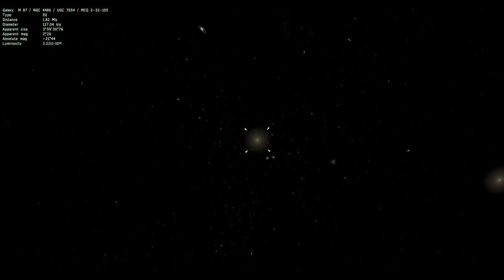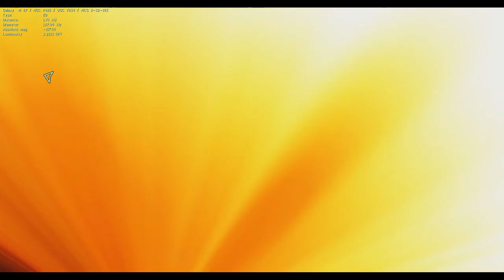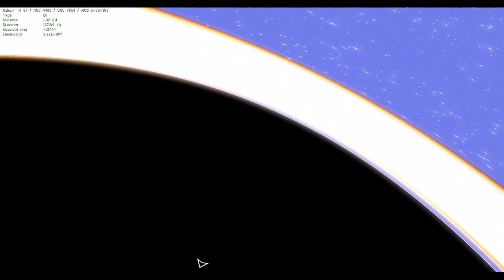Travel To M87 in space engine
Messier 87 is a supergiant elliptical galaxy in the constellation Virgo and one of the most massive galaxies in the local group. M87 is about 53 million light-years from Earth.